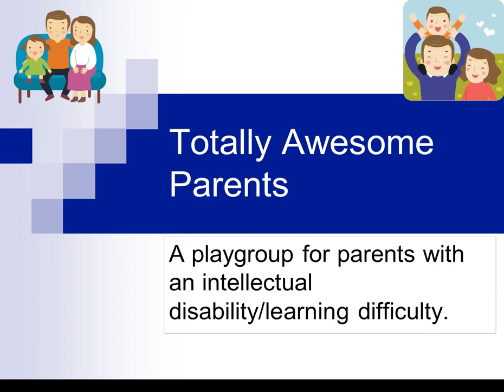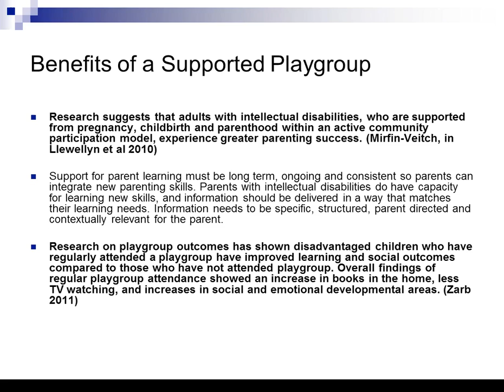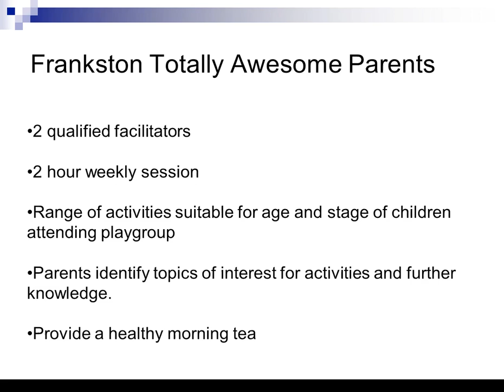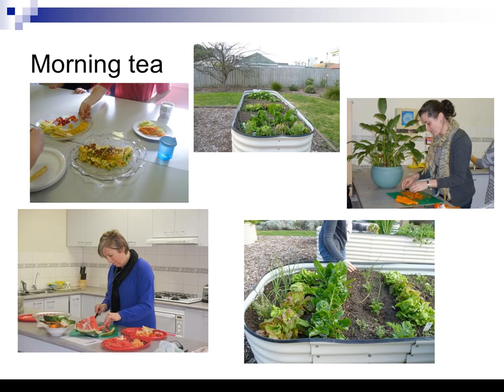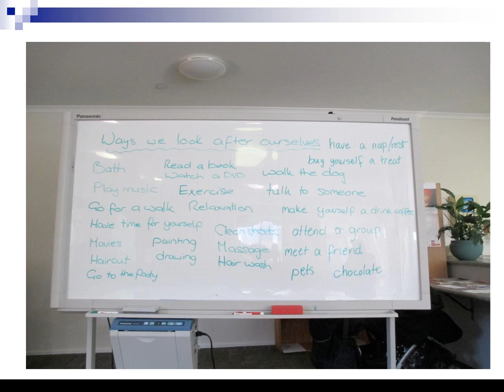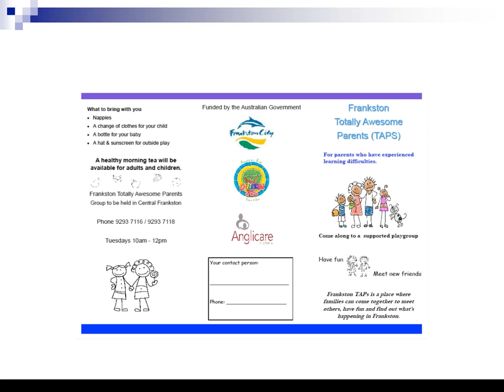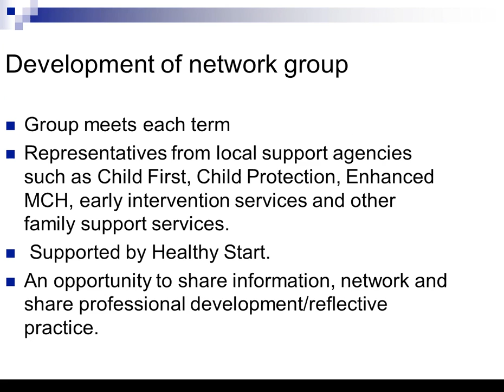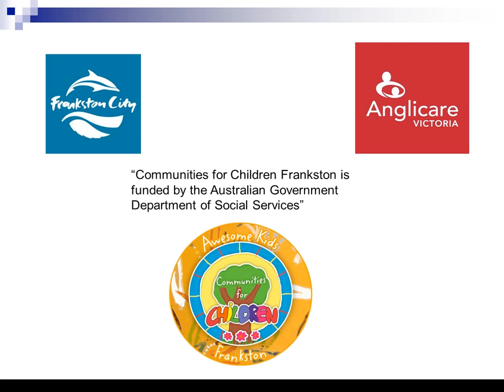Webinar - Totally Awesome Parents Group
Mandy Lyons and Georgina Devereaux present this webinar, discussing their Totally Awesome Parents program. Totally Awesome Parents is a supported playgroup specifically for parents with learning difficulties or intellectual disabilities, and helps parents overcome social isolation and create a support network.

Mandy and Georgina will discuss their journey from developing the program, applying for funding, and setting up and running the group. They will share some of the lessons they have learned along the way, as well as some of the unexpected outcomes.